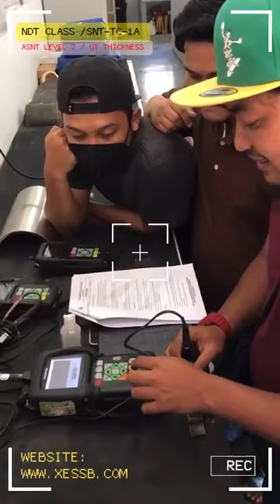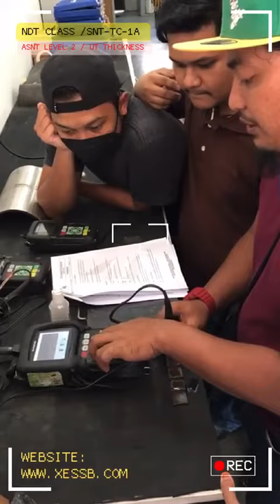UTTM ASNT Course - Xpert Engineering Solution Sdn Bhd